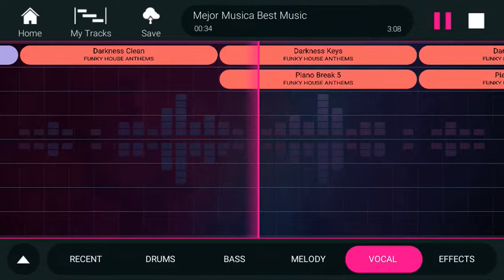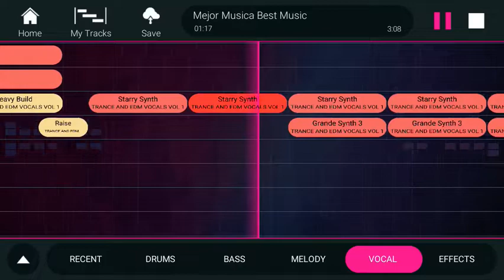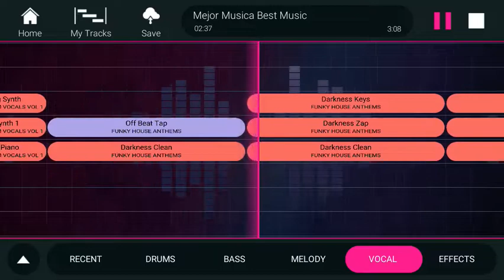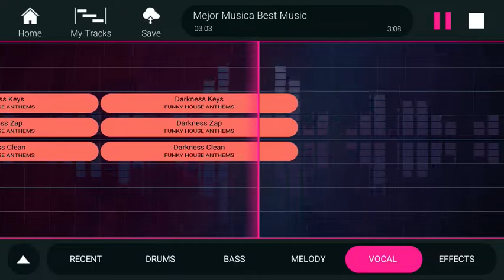La Mejor Música (I do not speak Spanish XD)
Disbsjxnsvjzjdsjdvksbsh(I’m lazy)

-Azian Sauce
-Kiyamouu
-EquinoXide Gaming
-Martian Man reacts

2023 YouTuber’s note: Literally only two of them still have the same username.